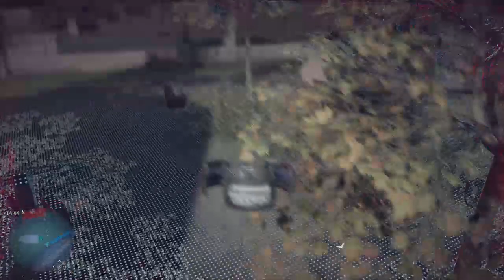Legion Bonus From Lambeth with statue